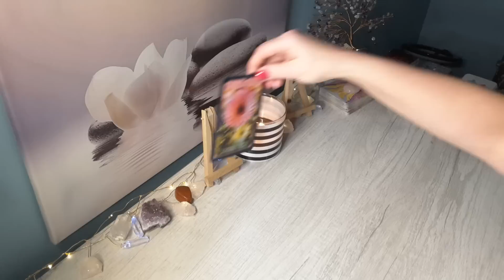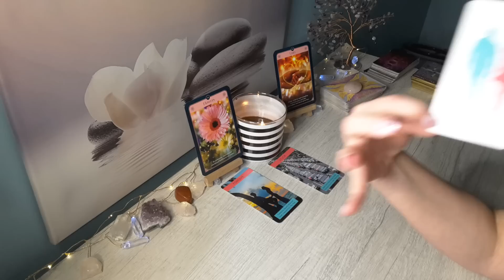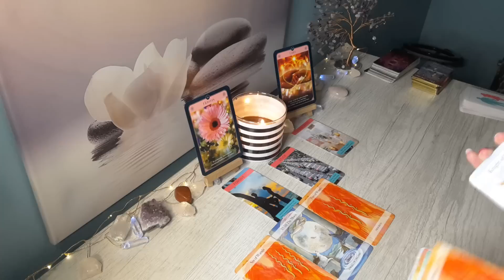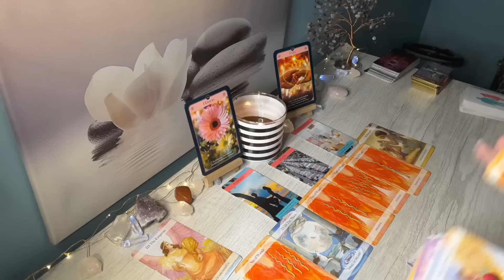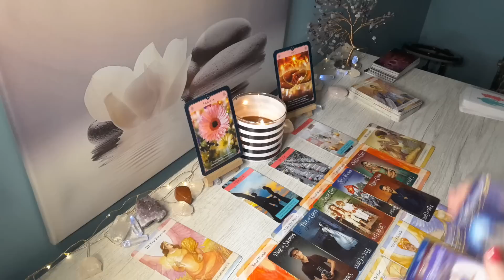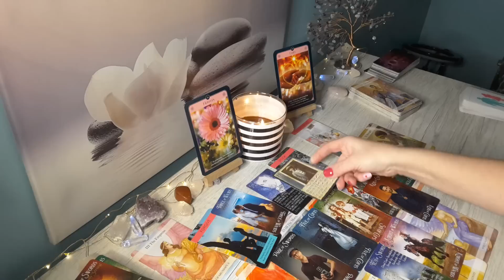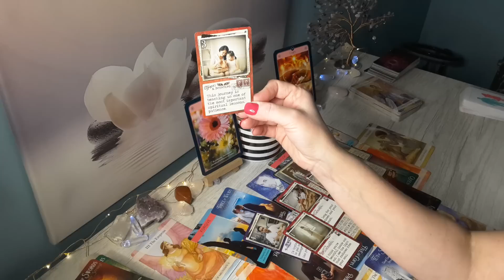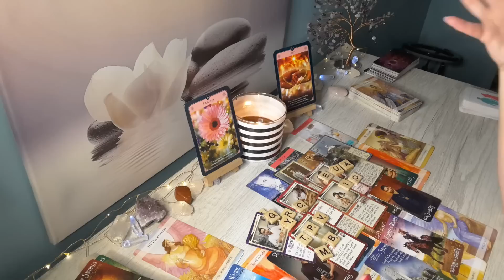❤LIBRA♎They miss U! They are not talking right now but U will reconnect! U love each other..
Hi LIBRA, this is Sam, this is your Bonus February 2023 Reading! Libra Sun, Moon, Rising, and Venus Signs!